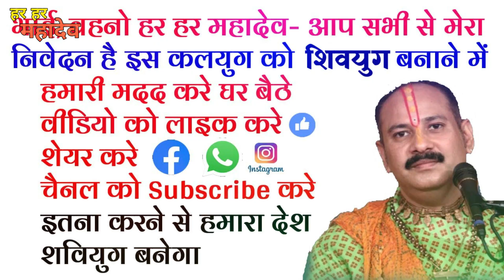एक ऐसा उपाय जिसे करने से कोई काम नहीं टलता / पंडित प्रदीप मिश्रा जी /